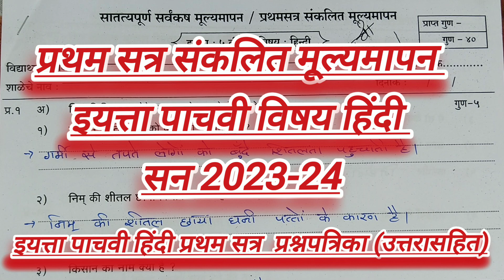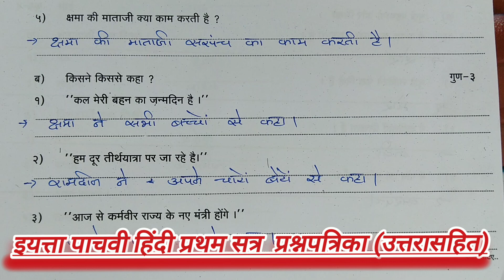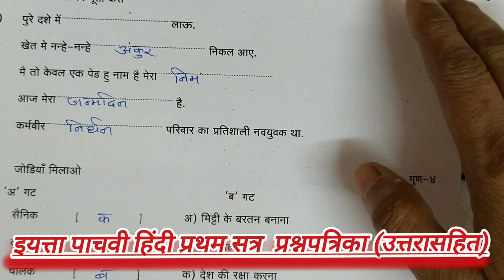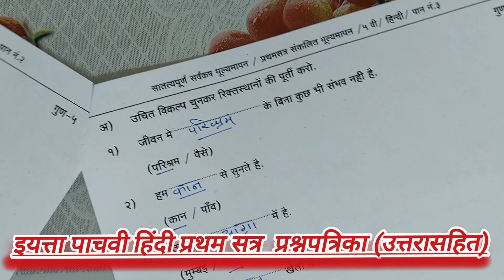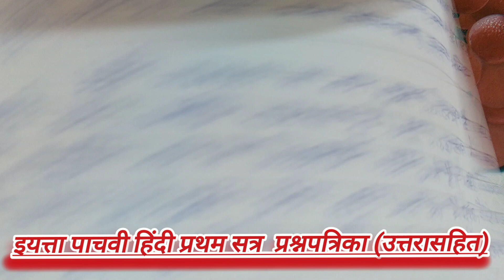प्रथम सत्र संकलित मूल्यमापन इयत्ता पाचवी विषय हिंदी सन 2023-24 Std 5th Hindi First tarm Exam pachvi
प्रथम सत्र संकलित मूल्यमापन एक इयत्ता पाचवी विषय हिंदी सन 2023-24 Std 5th Hindi First tarm Exam